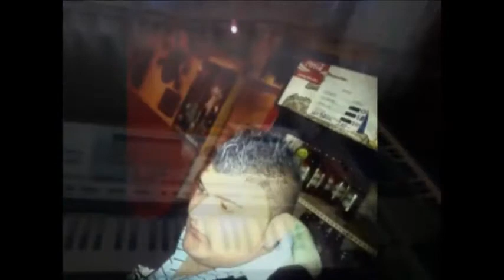Csonka István Egy Aranyos Kicsi Lány EL Veszett Egy Északán 2011